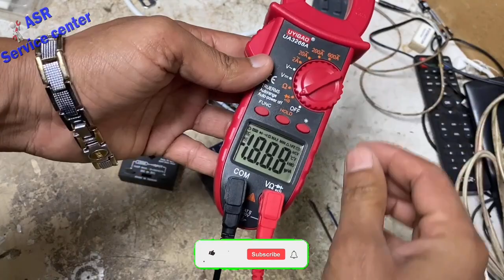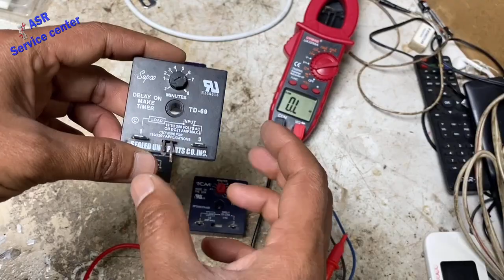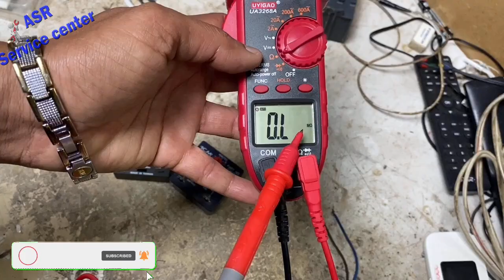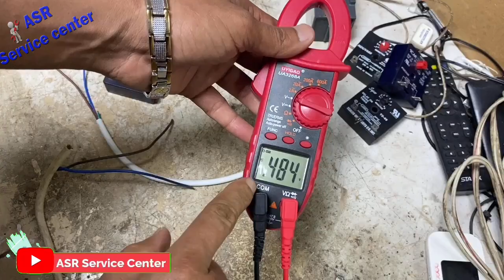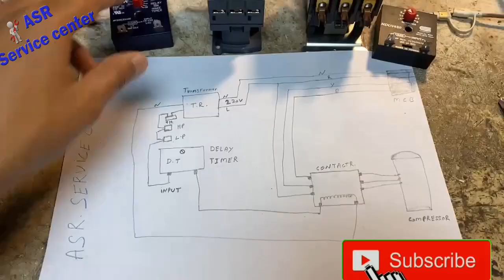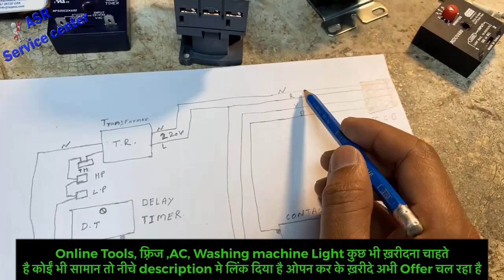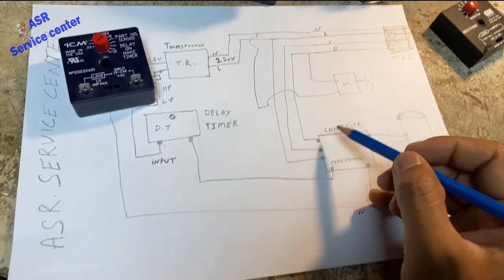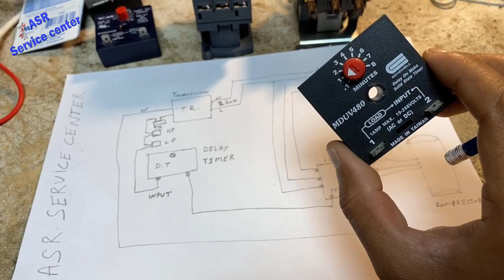HVAC time delay relay How work wiring connection diagram Time Delay Relay testing useful video watch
About this video in HVAC Control Delay timer Troubleshooting the HVAC Delay On Make 5 Minute Adjustable Timer for an A/C Compressor timer relay working principle wiring diagram Very useful information new technician full video watching open this